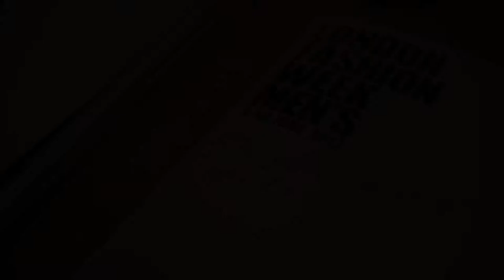Day 1 LFWM - Hu BIng at London 5th Anniversary Party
Model - Hu Bing
Shot/Edited - David Oh (Hyun Seok Oh)
Location - London

THE GEAR I USE:
Lens - Canon 40mm & 70-800mm
Editing - Adobe Premiere Pro CC

If you are interested in being an Elite Asia model please send in your headshot, profile shot and full shot to